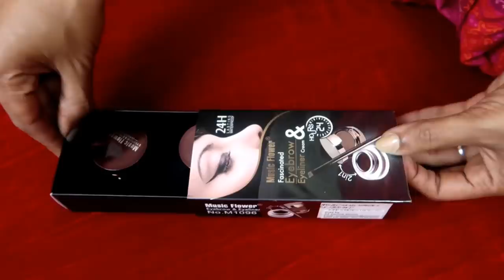എന്റെ Eyebrow Thick ആക്കുന്നത് എങ്ങനെ ? updated eyebrow routine|Karimashilover|malayalambeauty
Music Flower 2 In 1 Long Lasting Gel Eye Liner & Eyebrow Powder (2 Black And 2 Brown Gel / Eyebrow Powder)

Big  🐻  Hugs❤️